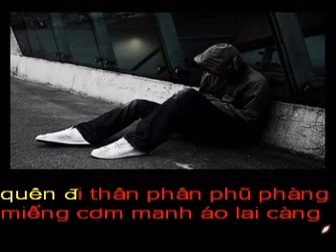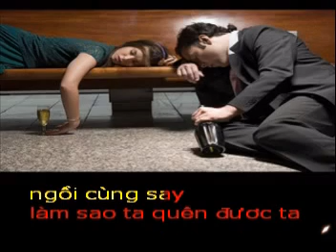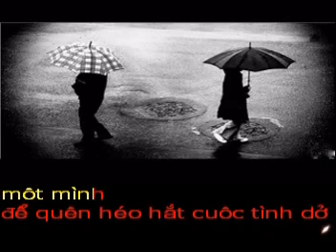UỐNG RƯỢU MỘT MÌNH - Thơ : KEDONGBAC - Phổ nhạc : HẢI ANH Karaoke.mpg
UỐNG RƯỢU MỘT MÌNH
Thơ : KEDONGBAC

Ta ngồi uống rượu một mình
Để quên héo hắt cuộc tình dở dang
Quên đi thân phận phũ phàng
Miếng cơm mảnh áo lại càng hiện ra!

Làm sao ta quên được ta
Giữa trời đất giữa bao la cõi đời?
Một mình răng cắn phải môi
Mơ mơ tưởng có ai ngồi cùng say!